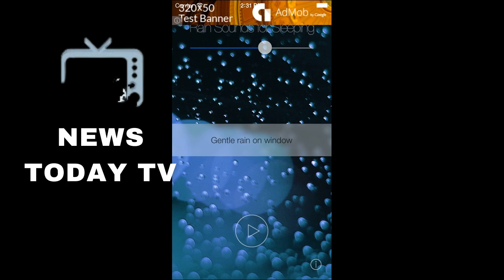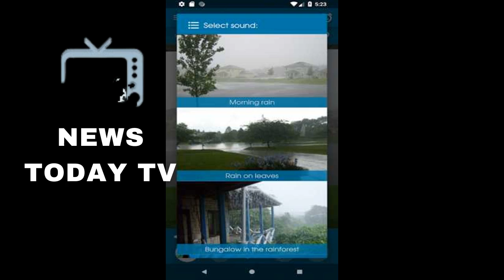Rain Sounds for Sleep - rain sounds for sleeping dark screen | sleep & relaxation | black screen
i hope you like this videos:
Rain Sounds for Sleep - 30 minutes gentle rain at night, rain sounds for sleep, insomnia, relaxing, meditation, yoga, study.
rain sounds 10 hours sleep music white noise generator non stop music for . this video features 10 hours of rain sounds for sleep or for studying.
rainforest rain sounds for sleeping or studying 🌧️ white noise rainstorm 10 hours.

thunderstorm sounds for sleep, insomnia, relaxing | gentle thunder & rain sounds: nature sleep aid.

 gentle thunder and rain sounds for deep sleep  sleeping disorders  insomnia symptoms  stress relief  sleeping problems  mindfulness meditation  chilling out  reading  or study.
 this soothing rain sounds can help you in sleeping disorders  deep relaxation  insomnia  stress relief  natural stress reduction  sleep meditation  reading  studying  focus or concentration.

 this relaxing video with gentle rain sounds will help you sleeping  relieve stress or anxiety.